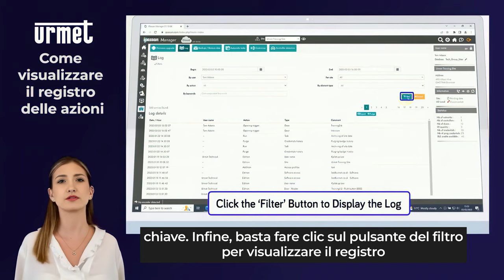15 Come visualizzare un registro delle azioni